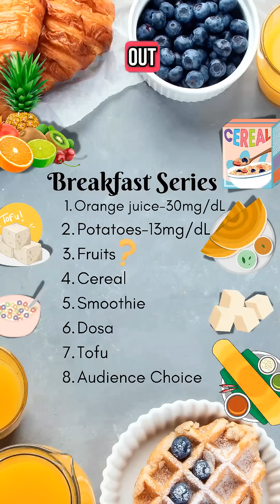E32: Fruits & My Blood Sugar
From the past series, I found that having 200g of different fruits alone was not good for me because they all gave me a spike higher than 30mg. However, if I have fruits that are different and have low sugar, then I can potentially have them for breakfast. This was a pretty good find.

Ideally for every meal, you want the increase to be less than 30mg/dL and the glucose to be less than 140mg/dL. You also don't want the glucose to crash quickly and the longer it takes, the better.